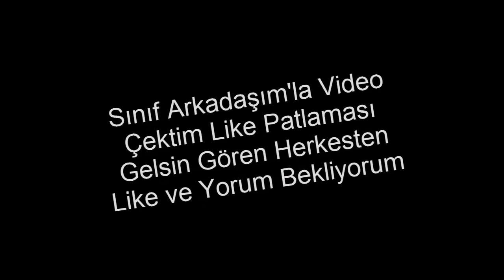Sınıf Arkadaşım Bakkal! (Minecraft : Survival Games 57.Bölüm)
Merhaba Arkadaşlar Ben Hasan Bügün Sizlere Survival Games Video Çektim.İyi Seyirler.

IGN : HasanHDD

Skype : hasanabi3434

Server Ip : play.mcgamer.net